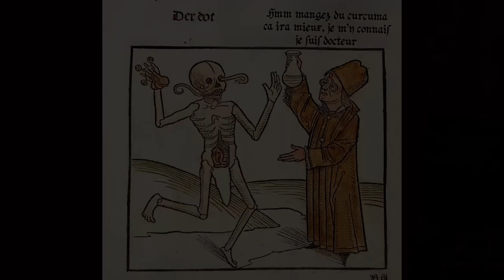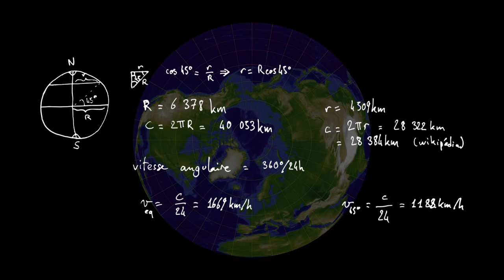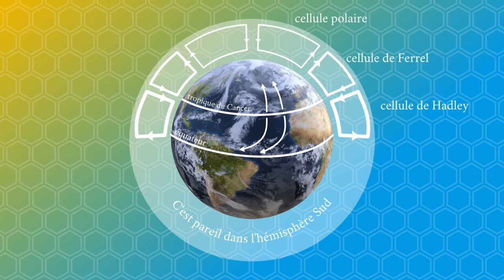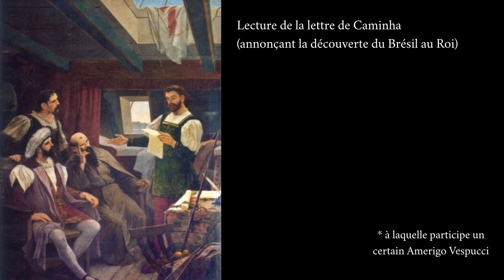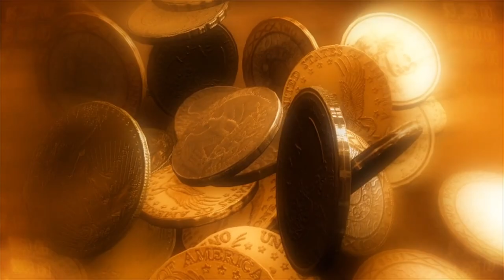Comment l'Amérique a été découverte deux fois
Comment l'Amérique a été découverte deux fois en huit ans, et pourquoi ça a un rapport avec les cyclones et les rayures de Jupiter.

00:00 introduction
00:40 la quête des épices
02:48 la force de Coriolis
05:54 la Volte
08:03 la découverte inévitable

SOURCES
wikipédia (gneu gneu wikipedia n'est pas une source fiable: allez voir la section "sources" des articles)
sur le commerce des épices: La quête des épices, moteur de l’histoire, E. Birlouez (D.O.I. 10.1007/s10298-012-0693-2)
un article sur les cellules de convection des planètes (en anglais)